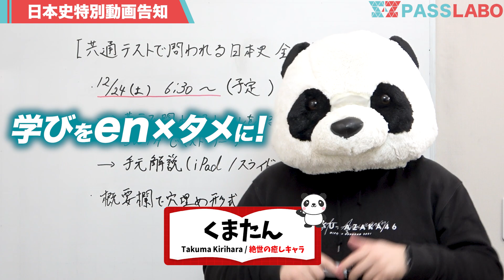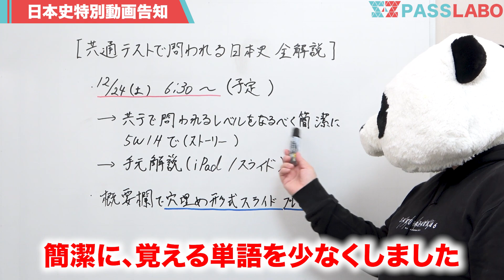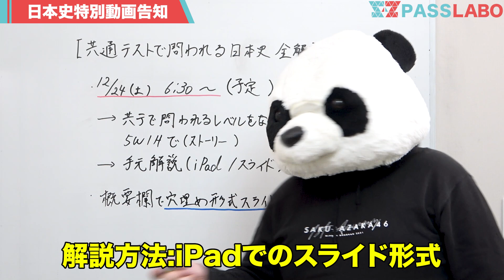共通テスト日本史 特大企画のお知らせ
🏆共通テストLINEで豪華特典を全員に配布中🏆
⬆︎共通テストLINEはこちらから

共通テスト対策といえば、PASSLABO！
今年もPASSLABOは、共通テストを受験生と一緒に全科目会場受験するとともに、共通テスト対策に向けた特別企画を用意しています！まずは、PASSLABOの共通テストLINEを追加して、共通テストの得点UPを目指しましょう！

■共通テストLINEとは？
共通テストLINEでは、共通テストの各科目の無料コンテンツを、全員に配布しています！
また、共通テストLINE参加者だけに、期間限定で「共通テスト対策オープンチャット」を開放しています。
オープンチャットでは、全国のライバルと一緒に、過去問で間違えた問題を共有したり、分からない問題を自由に質問したりすることができます。同じ志望校の仲間が見つかったり、自由に質問相談ができたりするのは、PASSLABOの「共通テスト対策オープンチャット」だけ！
昨年の「共通テスト対策オープンチャット」では、1000人ほどの受験生が参加して、共通テストを乗り越えました。

PASSLABOメンバーも、共通テスト対策をする中で発見した勉強法や間違えた問題などを随時共有していきます。
共通テスト対策をPASSLABOと一緒に行って、志望校合格を掴み取りましょう！

■Z会とPASSLABO共催の全国初のオンライン共通テスト模試
2023年12月23日（土）9:45~18:00 にPASSLABOのYouTubeチャンネルにて開催します。

Z会の共通テスト対策パックを使用して、全国のPASSLABO視聴者とともに取り組みましょう！
詳細は以下のリンクから確認できます。

■PASSLABOの共通テスト対策書籍
「共通テスト直前に絶対に読むべき本」という共通テスト対策書籍を2023年12月11日（月）より販売します。
YouTubeを通じて10,000人以上を志望校合格に導いたPASSLABOのノウハウを書籍に凝縮しました。

PASSLABOメンバーの共通テスト受験体験談など、YouTubeでは公開していない裏話も満載です。以下のリンクから書籍の購入が可能です。